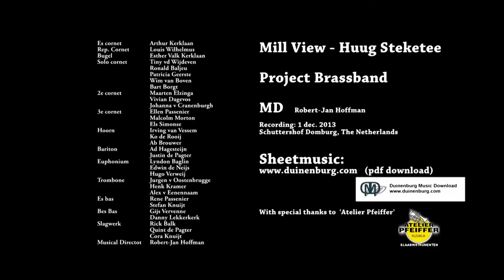Mill View - Huug Steketee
Lyndon Baglin & Huug Steketee, duet for  euphonium and cornet euphonium with brassband acc.